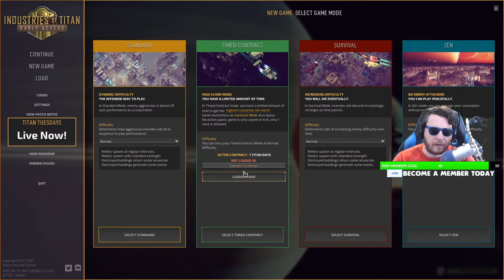INDUSTRIES OF TITAN | Ep 1| NEW CITY BUILDER Factory Colony with Impressive Ship Building